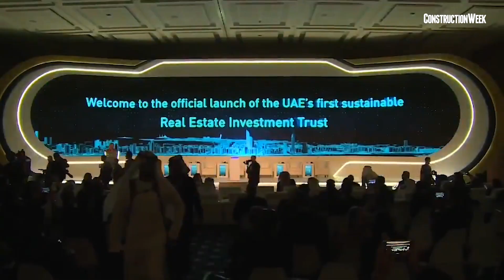Construction Week In Focus: Masdar's agreements at the Abu Dhabi Sustainability Week (ADSW 2020)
The UAE-based renewables giant Abu Dhabi Future Energy Company (Masdar) and Egypt’s renewable energy developer Infinity Energy have agreed to establish a joint venture (JV) company to develop a utility-scale and distributed solar energy and wind power projects in Egypt and Africa.

Infinity Energy currently operates six solar PV assets with a cumulative capacity of 235MWp in Egypt. It has completed the development and construction of Egypt’s first large-scale solar power plant, followed by another three plants in the Benban Solar Park, which is touted as the largest solar park in the world.

Masdar, which is a subsidiary of Abu Dhabi’s Mubadala Investment Company, also launched a sustainable real estate investment trust (REIT) at the Abu Dhabi Sustainability Week, making it the UAE’s first ‘green’ REIT.

The real estate investment trust – which will have an initial valuation between $258.7m and $272m (equivalent to between AED950m and AED1bn)– will be established at the Abu Dhabi Global Market (ADGM).

Continuing its support in developing clean energy projects around the world, Masdar will also establish a joint venture with Madrid-headquartered Cepsa to build renewable energy projects in Spain and Portugal.

The new Emirati-Spanish joint venture, Cepsa Masdar Renovables, will focus on developing wind and solar photovoltaic (PV) projects in the Iberian Peninsula, with an initial target of 500 to 600MW.

Masdar has also entered the Australian market for the first time after acquiring a 40% stake in a utility-scale waste-to-energy facility.

Announced at the Abu Dhabi Sustainability Week 2020, the investment will be a joint venture between Masdar and Tribe Infrastructure Group.

Construction on the $352.3m East Rockingham Resource Recovery Facility plant, located 40km outside of Perth, Australia, has begun and is expected to take three years to complete.

CAMERA
Fritz Asuro

EDITING
Anand Sundaram

PRODUCER
Anup Oommen